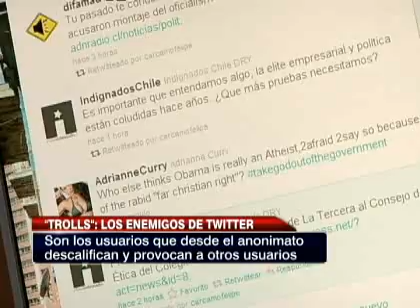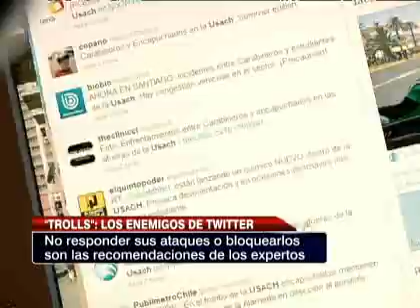"TROLLS": Los chicos "malos" de twitter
Sepa quiénes son estos personajes y cómo detenerlos.